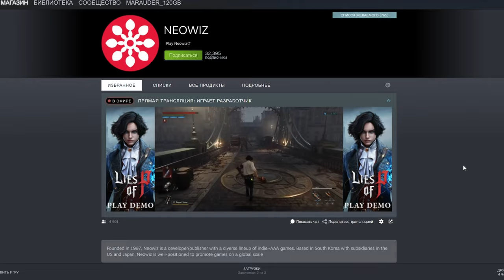ЭТО BLOODBORNE НА ПК? - Lies Of P Demo обзор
Братва, в этом видео мы сделаем небольшой обзор или превью новой souls-like игры от компании Neowiz под названием LIES OF P!
Это новая соусл игра от корейских разработчиков, которая смогла меня удивить. И пока мы ждем Bloodborne на ПК - она может стать неплохой заменой! Делюсь впечатлениями и информацией с вами.